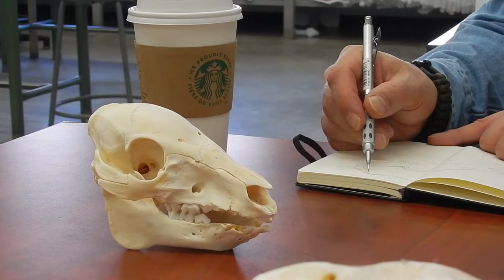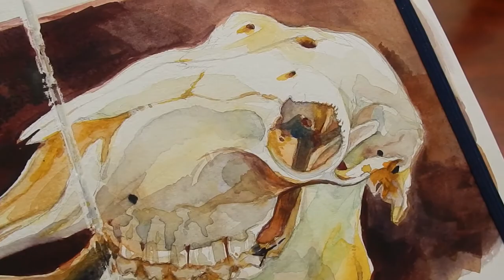Painting a Sheep Skull // Watercolour Timelapse // Mary Sanche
Thank you all SO MUCH – I have just reached 2000 subscribers on youtube. Thank you for taking an interest in what I do.